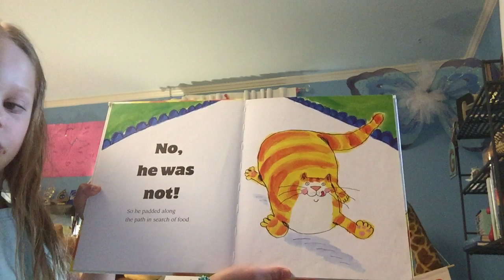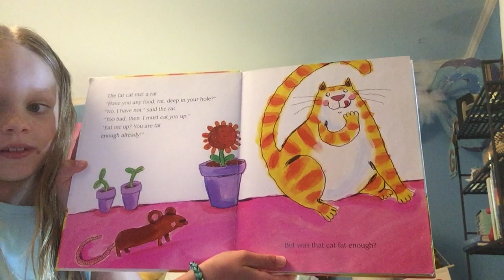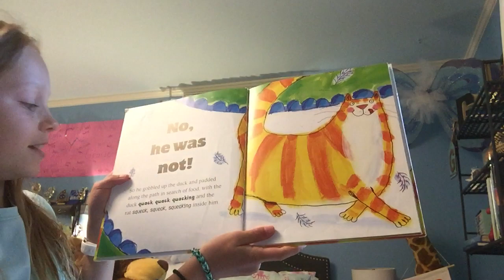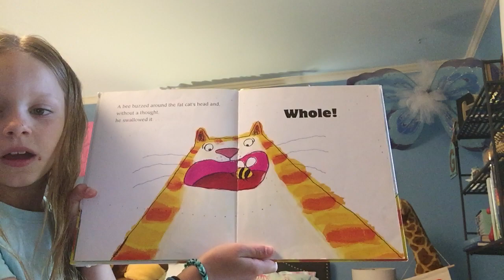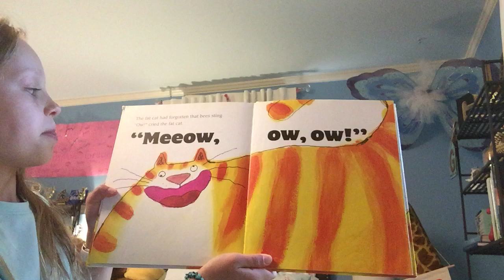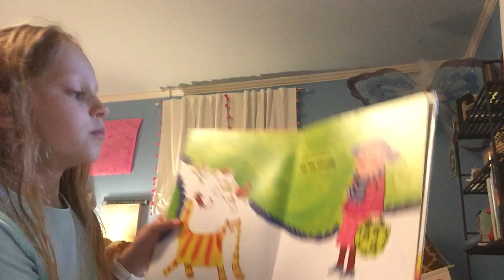Reading the Story 7# - Drat that fat cat by Pat Thomson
It is story time ! 📖

Looking for some stories to entertain your children ?
Here is our seventh video of the kind ! We hope you'll like it !

Remember to be kind 🧡and stay safe !

Thank you Gracie for the lecture 📘

Book : « Drat that fat cat » by Pat Thomson

⏭ New stories every week.